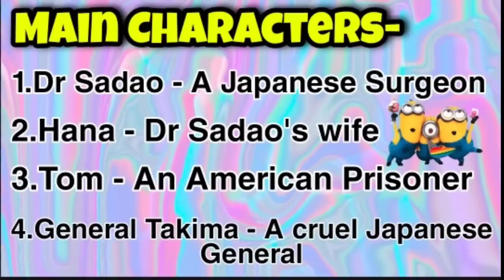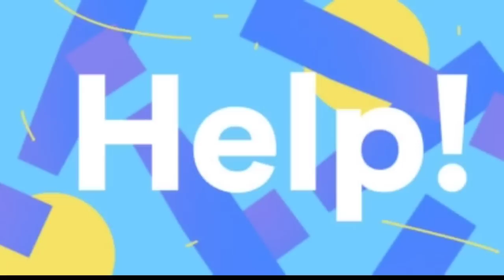The Enemy🔥 | Class12 | Full (हिन्दी मे) Explained | Vistas Ch-4 Summary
Hello Guys if you are finding a Fantastic Explanation of Vistas Ch-4 The Enemy then you have came to right place.
Soo in this video I have given full summary of ch.

Introduction👇
The story highlights how a Japanese doctor saves the life of an American prisoner of war and rises above narrow national prejudices. He risks his honour, career, position and life by sheltering a war prisoner of the enemy camp and saving his life. The author has beautifully portrayed the conflict in the doctor’s mind as a private individual and as a citizen with a sense of national loyalty.

Setting👇
The story takes place on a coastal town of Japan in the year 1941 when Japan attacked Pearl Harbor. A war going on between America and Japan. Japanese were hostile to the Americans and ready to kill any American found in their soil.

Theme👇
‘The Enemy’ gives the message that humanism transcends all man made prejudices and barriers. Dr. Sadao upholds the ethics of medical profession in treating an enemy. The story is a great lesson of peace, love, sympathy, fellow feeling and humanism.

Characters👇
1.Dr. Sadao Hoki:- A Japanese doctor trained by Americans.
2.Sadao’s father:- much concerned about his son’s education, a true patriot.
3.Hana:- Wife of Dr. Sadao, met in America, became friends and got married in Japan.
4.Tom:- An American prisoner of war, a soldier of U.S. Navy.
5.The old General:- a sick Japanese army General, needed an operation, trusted only Dr. Sadao.
6.An officer:- A messenger of the General.
7.Gardener:- an old gardener in the house of Dr. Sadao.
8.Yimi:- Hana’s maid servant.
The cook: an old cook in the house of Dr. Sadao.

Tags used-
Unending Education
cbse
the enemy class 12 in hindi line by line
the enemy class 12 English
class 12 enemy summary in hindi
class 12 enemy summary
class 12 english enemy summary
Ayush
simplified cbse
class 12
the enemy class 12 in hindi
the enemy part 1
the enemy
the enemy simplified cbse
the enemy summary class 12 in hindi
the enemy class 12 in english
the enemy class 12
the enemy line by line
the enemy explanation
vistas class 12
vistas chapter 4
enemy class 12
English lessons
The Enemy
the enemy explanation
the enemy explanation in hindi
class 12 vistas
english class 12
Word Meanings
ncert
the enemy class 12 e learning
class xii english
CLASS XII English vistas
class 12 english vistas
learn English

Tags Used -
Unending Education
Cbse
cbse class 12 english core
cbse class 12 english flamingo
cbse class 12 english flamingo in hindi
cbse class 12 english grammar
cbse class 12 english novel
cbse class 12 english novel the invisible man
cbse class 12 english the last lesson
cbse class 12 english vistas
english
appedia
the tiger king in hindi
the enemy
enemy
enemy in hindi
the enemy in hindi
the enemy class 12 in hindi summary
simplified cbse
class 12
the enemy
the enemy explanation
vistas class 12
vistas chapter 4
enemy class 12
Ayush
Online class
ncert
Word Meaning

Top English You Tube Channels👇
Extra Class
Appedia
English Academy
Educational Bhaiya
Rahul Dwivedi
Simplified Cbse
Simran Sahni
Apni Kaksha
Unending Education😉

Guys hope you all enjoyed the video😄.